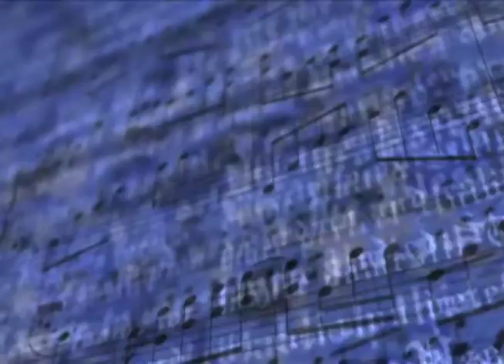Violinist Miri Ben-Ari and the POEM-CEES at Martin Luther King, Jr. Memorial Dedication